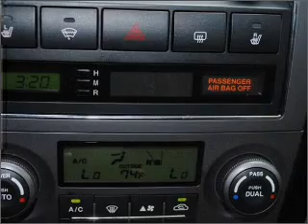2008 Kia Sorento - Cary NC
Year: 2008
Make: Kia
Model: Sorento
Trim: EX
Engine: 3.8 liter 6 cylinder 24 valve
Transmission: 5-Speed Automatic
Color: Silver
Mileage: 33713
Address:
90 Mackenan Dr